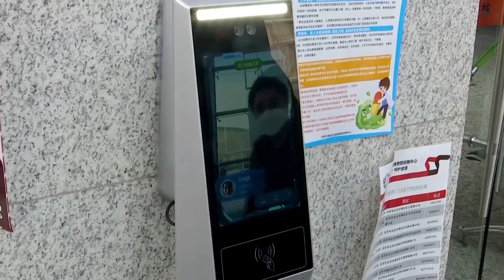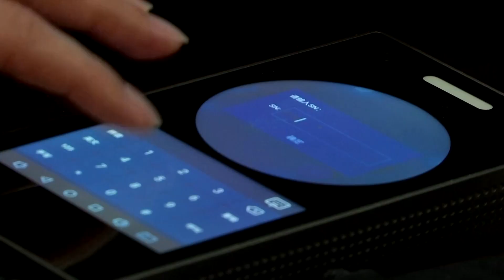A Chinese company develops facial recognition technology that can identify people when wearing masks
Facial recognition technology that can identify people when they are wearing a mask, as many are in effort to stop the spread of coronavirus.